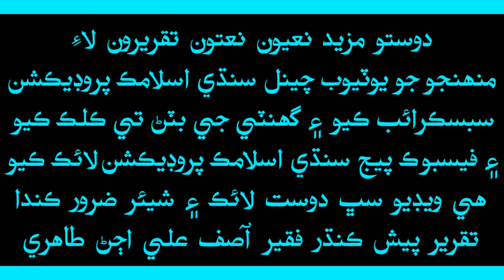Sain Essa Soomro Naeemi | Sindhi Taqreer | Mouzoo Shan e Auliya Allah | 2021 | Full HD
Sain Essa Soomro Naeemi | Sindhi Taqreer | Mouzoo Shan e Auliya Allah | 2021 | Full HD Sain Essa Soomro Molvi Muhammad Essa Soomro Naeemi Molana Essa Soomro Naeemi.

Assalam o Alaikum Dosto Aur Mazeed New Sindhi Urdu Khitab Aur Naat Molood Manqabat Ke Liye Hamare Is Youtube Channel Sindhi Islamic Production Ko Subscribe Kare Aur Beil Icon Par Click Kare Shukriya.

% Talib-e-Dua : Faqeer Asif Ali Ujjan Tahiri %